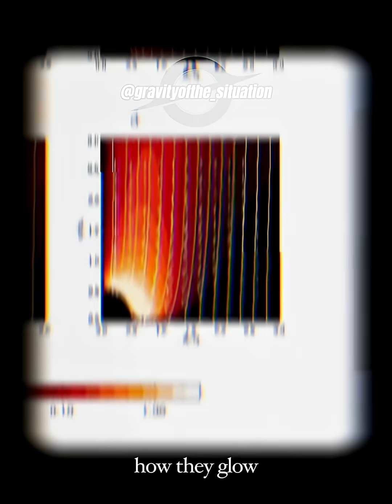Brian Cox- The Black Hole Paradox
In this fascinating clip, physicist Brian Cox unpacks the paradox of black holes — cosmic objects that challenge our deepest understanding of physics. Cox explains how, according to general relativity, anything that crosses a black hole’s event horizon is lost forever, yet quantum mechanics insists that information can never truly be destroyed. He explores the clash between these two pillars of science, known as the black hole information paradox, and why resolving it could reveal entirely new laws of nature.